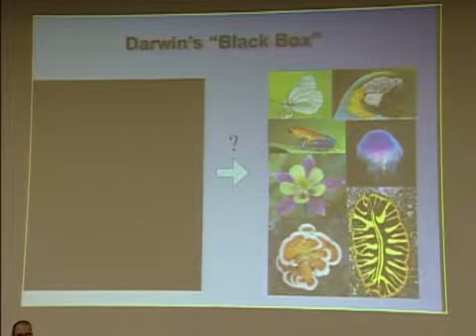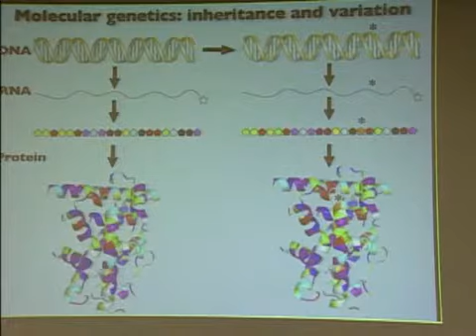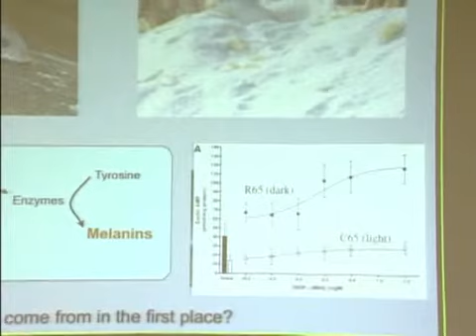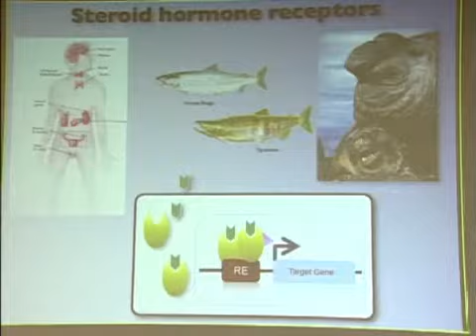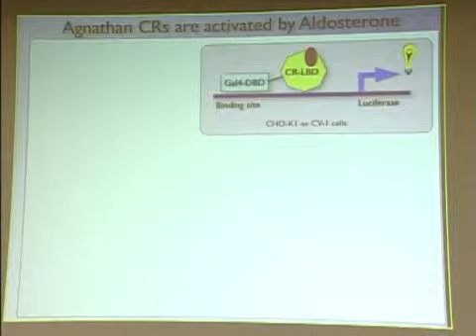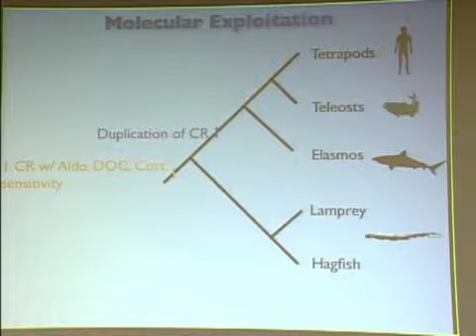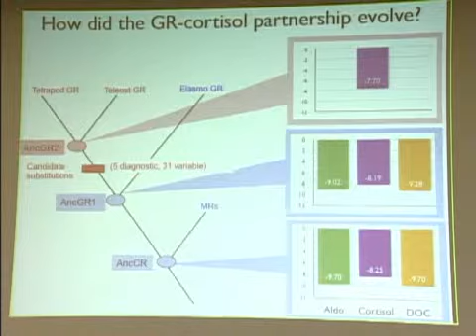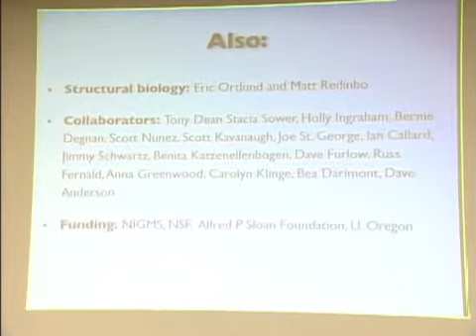Joe Thornton: "The Evolution of Complexity: Inside Darwin's Black Box"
March 10, 2009 in Eugene OR